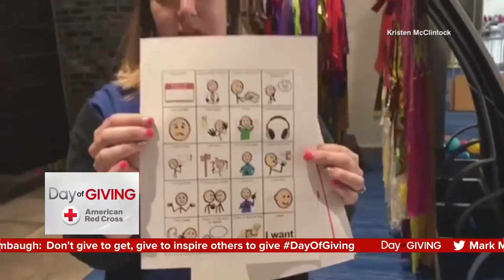Meet the everyday heroes rescuing those in need in Texas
More stories emerge out of the region of everyday heroes rising to the occasion and helping others following the devastating hurricane.